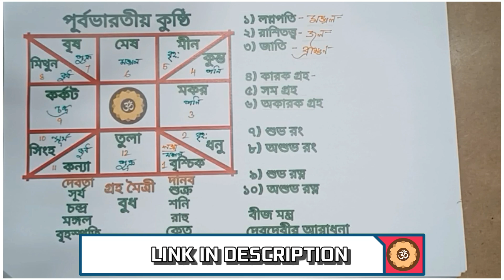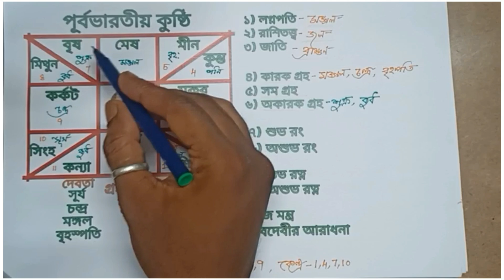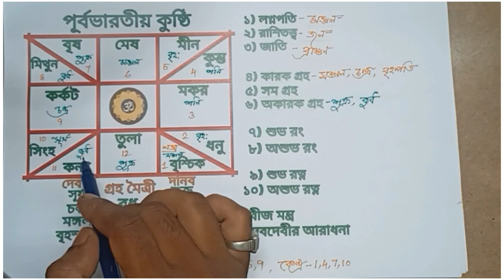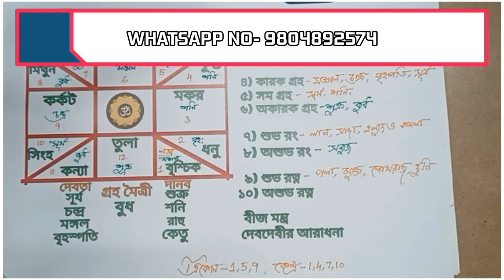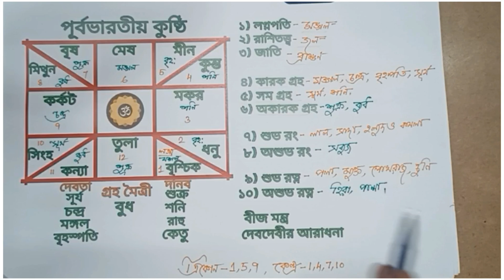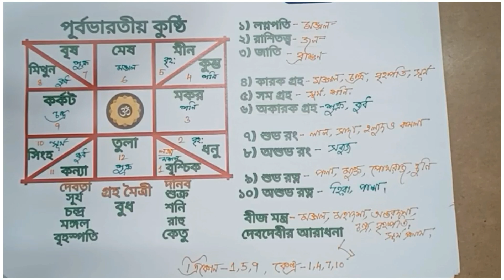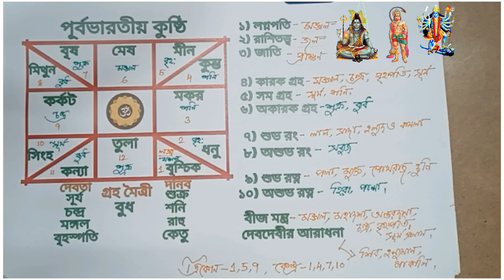বৃশ্চিক লগ্নের মানুষেরা নিজের কুষ্ঠি নিজেই বিচার করুন || বৃশ্চিক লগ্নের শুভ এবং অশুভ দিক || part- 20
নমস্কার বন্ধুরা আমি আপনাদের অ্যাডভাইজার ফ্রেন্ড অঙ্কন আজ আমি বৃশ্চিক লগ্নের শুভ এবং অশুভ দিক এবং এছাড়াও বৃশ্চিক লগ্নের সম্পর্কে সমস্ত কিছু খুব সহজেই আমার এই ভিডিওতে আলোচনা করেছি আশাকরি আপনাদের আমার এই ভিডিওটি ভালো লাগবে নমস্কার